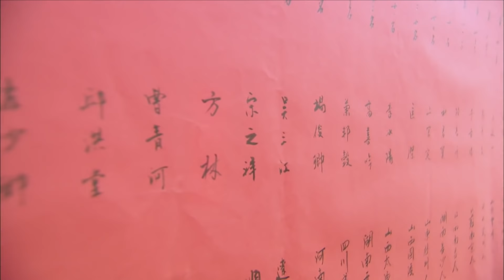[Multi-sub]《啼笑书香》第42集 大结局 潘粤明 陈键锋联手斗权贵｜潘粤明 陈键锋 惠英红 吕一 白珊 汤镇业 高雄 EP42【捷成华视偶像剧场】